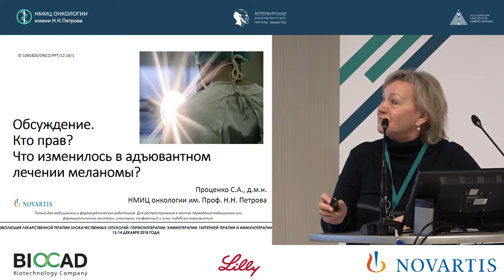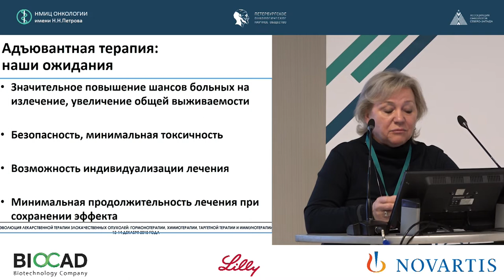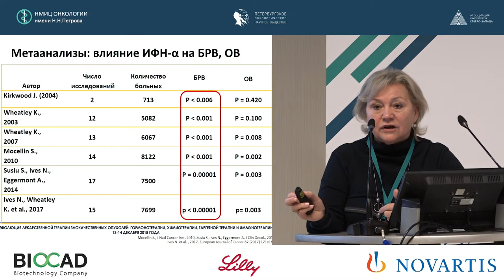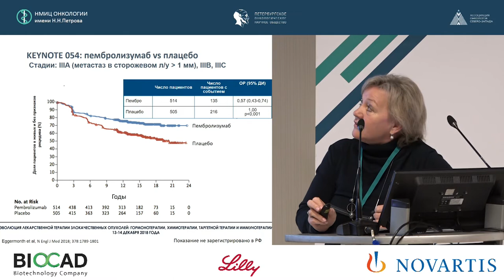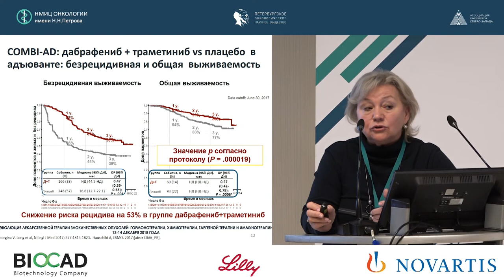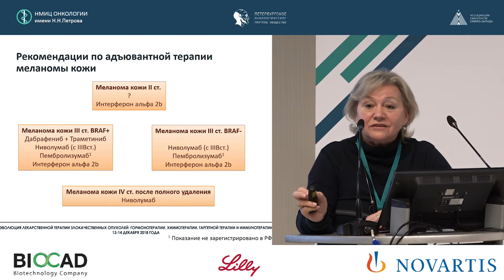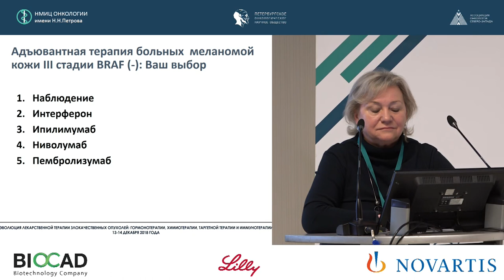Кто прав? Что изменилось в адъювантном лечении меланомы?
Проценко Светлана Анатольевна